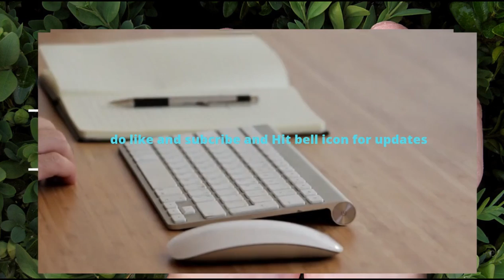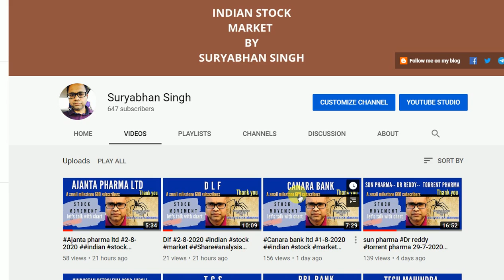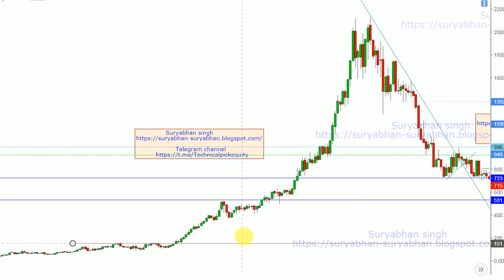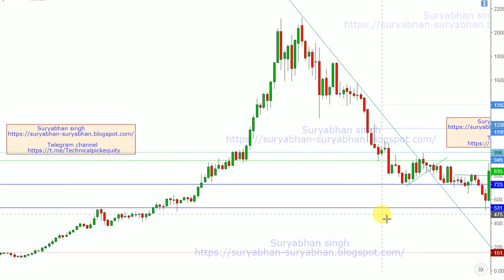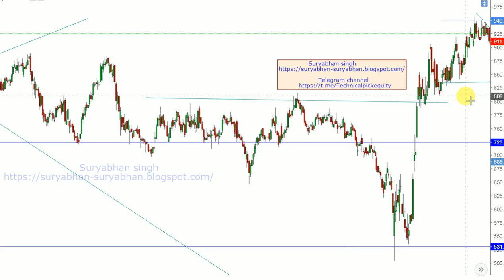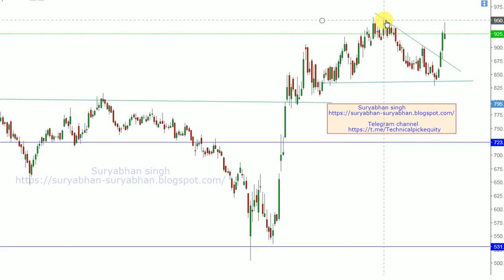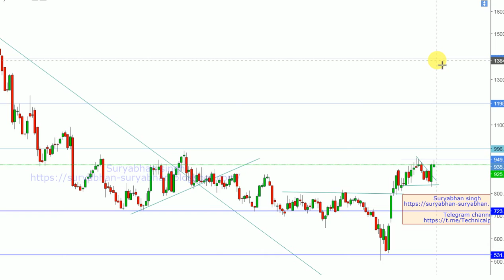Lupin #3-8-2020 #indian stock market Share analysis possible move equity blogger.